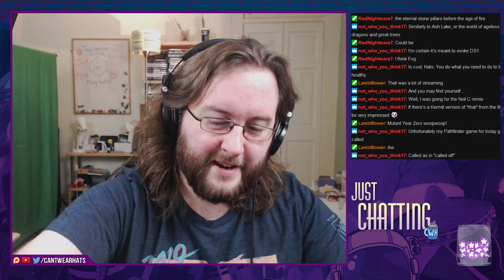Stream Archive: Hats plays Bloodborne - Part 8 (2020-01-01)